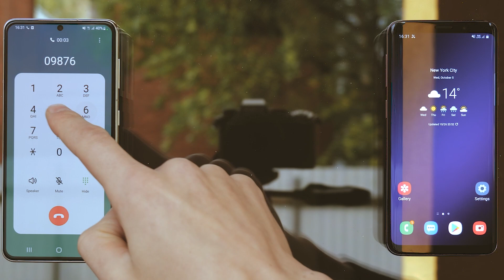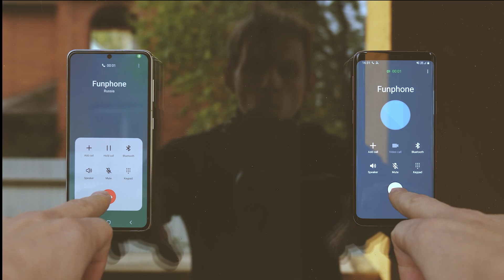Samsung Galaxy & King Kong Incoming Call